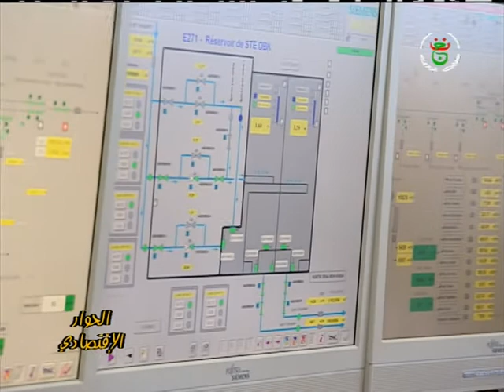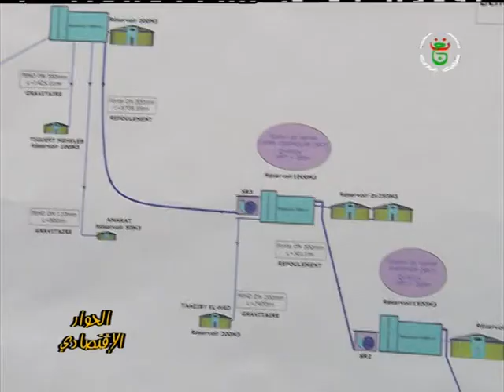مقطع من برنامج الحوار_الإقتصادي من تقديم